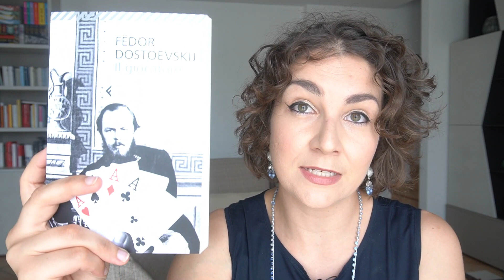5 LIBRI sotto l'ombrellone! ⛱️ ☀️ 🌊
Oggi video chiacchiericcio! Condivido con voi le mie cinque letture sotto l'ombrellone! Quali saranno le vostre? 😘

Qui sotto trovi i link per acquistare i libri di cui parlo nel video direttamente su Amazon.it! Acquistandoli tramite il mio link io guadagnerò una piccola commissione sul totale che userò per acquistare libri e creare nuovi contenuti, ma tu non avrai alcun sovrapprezzo. Si tratta di un modo per aiutarmi a supportare il canale!

Ragazza, donna altro

Il cardellino

Le sette morti di Evelyn Hardcastle

Il giocatore

21 lezioni per il XXI secolo

Prima persona singolare